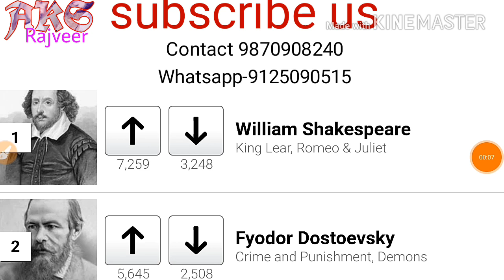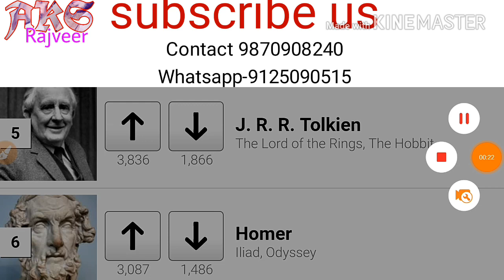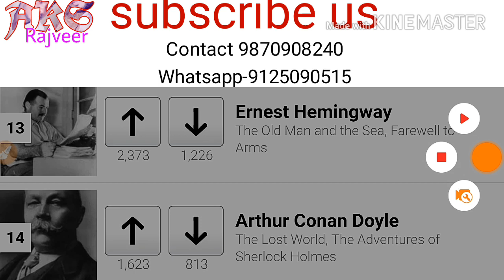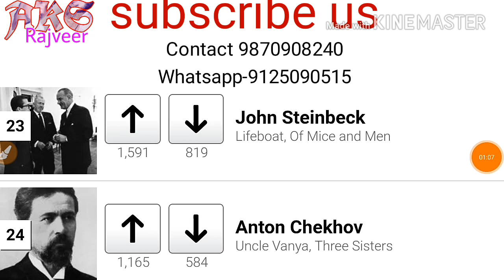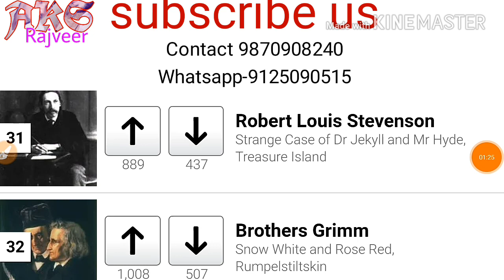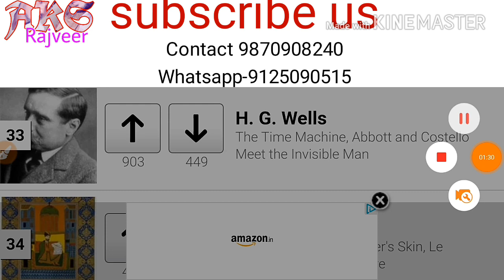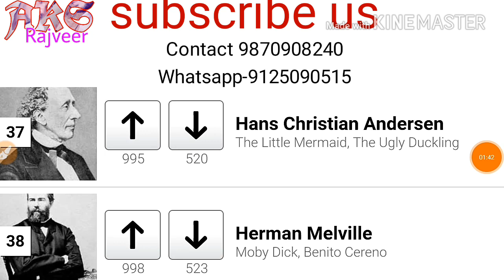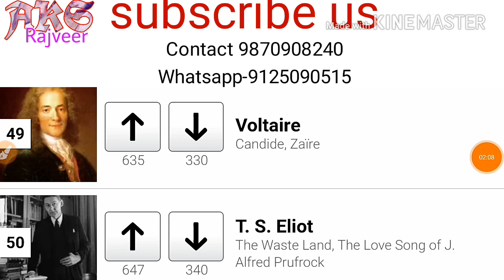ENGLISH LITERATURE Study for tgt pgt net kvs nvs | AKSRajveer | Literature Lovers | UGC NET ENGLISH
Most important questions of English literature
up tgt
up pgt
Mp HIGH SCHOOL TET ENGLISH
DSSB ENGLISH TGT PGT
AWES ENGLISH TGT PGT
PGT ENGLISH
JHARKHAND PGT
NVS TGT/PGT
KVS TGT/PGT ugc net english literature,
ugc net english new syllabus,
ugc net english topper,
ugc net english syllabus,
ugc net english 2019,
ugc net english classes,
ugc net english literature books,
ugc net english literature syllabus,
ugc net english books,
ugc net english application form,
ugc net english answer key july 2018,
ugc cbse net jrf english literature by vineet pandey,
Under Section 107 of the Copyright Act 1976, allowance is made for 'Fair Use' for purposes such as criticism, comment, news reporting, teaching, scholarship, and research, Fair use is a permitted by copyright statute that might otherwise be infringing, Non-profit, educational or personal use tips the balance in favor of fair use.